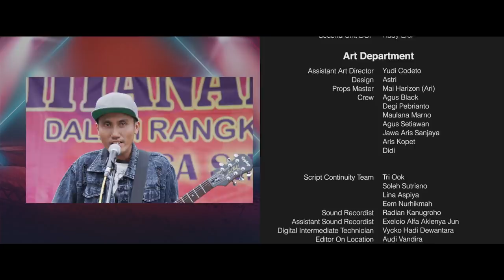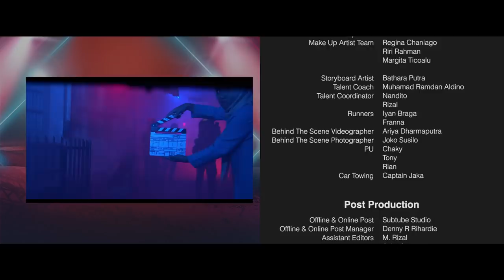SONGS OF FREEDOM The Series (Eps.6 Believe in The Power of Dreams)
Momen penentuan dari kisah perjalanan Yefta dan Teman Tidur akhirnya tiba. Masihkah mereka percaya dengan kekuatan mimpi? Berhasilkah mereka mewujudkan mimpi mereka untuk menjadi musisi terkenal?

This is not the end, it’s just the beginning of their inspiring journey to be the next music icon!

Be ready for another excitement from Honda! Honda, THE POWER OF DREAMS.

SONGS OF FREEDOM - CREDIT TITLE

Director: Naya Anindita

Written by Rizky Saputra, Rio Sutanto & Dini Ramdhaniar

Producer: Diaz Hernawan, Brianca Hernawan

Executive Producer: Brianca Hernawan

Director of Photography: Akbar Saputra

Art Director: Ario Wibowo

Edited By Audi Vandira

Online Editor: Denny Rihardie, Azka Ammar

Scoring & Music by Belanegara Abimanyu & Edo Abraham (Passion Vibe)

Score Mixer & Sound design: Reyner Ferdinand (Artificial Island)

SFX Editor: Aditya Narendra & Mohamad Nurrizki

Sound Track by: Yefta & Teman Tidur

1st Assistant Director: Habibie Alkateer

2nd Assistant Director: Diansyah “Bobby” Putra

Line Producer: Catherine G Winerungan

Production Support Bandung: Titik Titik Studio

Line Producer: Andry "Kenis" Gunawan, Arditama

Unit Manager: Poppy Sundari

Production Assistant: Sandi M Pratama

Location Manager: Indra Sammo

Assistant Location Manager: Aditya Prayudi, Guruh DP, Ipey IWT

Camera Department

Second Camera Operator: Novan Prasetyo Wibowo

First Assistant Camera: Samy Ahmad F

Second Assistant Camera: Martin Nicholas C

Chief Lighting: Rudi

Lighting: Dody Zaenudin, Asyari Muhammad, Jum, Faruq

Grip: Rudi

Camera Guard: Anggi, Febri

Lightning guard: Fai

Dolly guard: Arif

Speciality Car Rigging: Sondang

Equipment Support: Seven Guard & BSM Entertainment

Second Unit DOP: Audy Erel

Art Department

Assistant Art Director: Yudi Codeto

Design: Astri

Props Master: Mai Harizon (Ari)

Crew : Agus Black, Degi Pebrianto, Maulana Marno, Agus Setiawan, Jawa Aris Sanjaya, Aris Kopet, Didi

Script Continuity Team: Tri Ook, Soleh Sutrisno, Lina Aspiya, Eem Nurhikmah

Sound Recordist: Radian Kanugroho

Assistant Sound Recordist: Exelcio Alfa Akienya Jun

Digital Intermediate Technician: Vycko Hadi Dewantara

Editor On Location: Audi Vandira

Chief Wardrobe: Arumphy Dimitri

Wardrobe: Verawati

Chief Make Up Artist: Danika Davisca

Make Up Artist Team: Regina Chaniago, Riri Rahman, Margita Ticoalu

Storyboard Artist: Bathara Putra

Talent Coach: Muhamad Ramdan Aldino

Talent Coordinator: Nandito / Rizal

Runners: Iyan Braga, Franna

Behind The Scene Videographer: Ariya Dharmaputra

Behind The Scene Photographer: Joko Susilo

PU: Chaky, Tony, Rian

Car Towing: Captain Jaka

Post Production

Offline & Online Post: Subtube Studio

Offline & Online Post Manager : Denny R Rihardie

Assistant Editors: M. Rizal, Azka Ammar, Erchad Emanuel

Color Grading Post: Slava Digital Studio

Producer: Fajar Aditya, Narendra

Colorist: Ibnu Fajar, Narendra

With thanks to: Brionesia Bandung, HBCI Bandung, HBC Bandung

Semua lagu Yefta dan Teman Tidur akan tersedia di semua digital streaming platform tanggal 20 Desember 2019. Music Produced by Rendy Pandugo.

A Kata:warna Pictures production

BRIO WORLD AND LOTUS:H

PRESENTS

SONGS OF FREEDOM